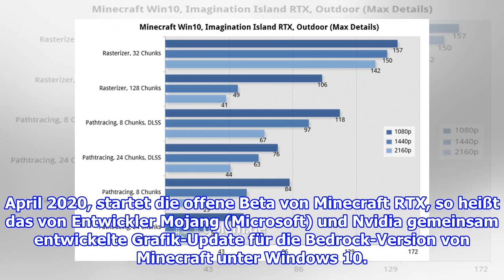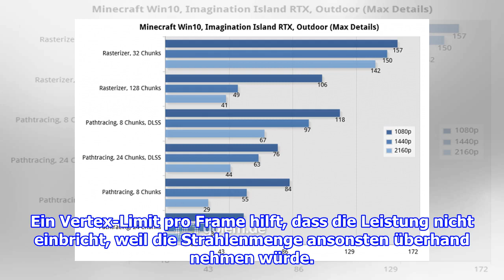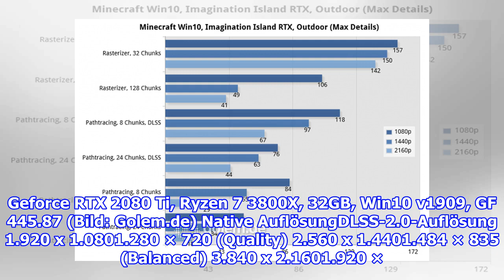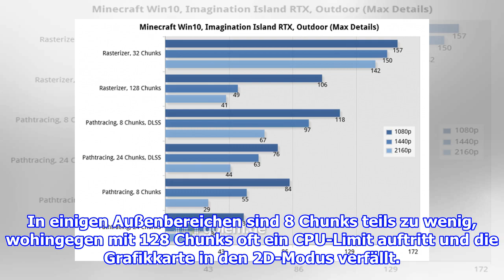Minecraft RTX im Test:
Wir haben Benchmarks und Grafikvergleiche zur beeindruckenden Raytracing-Beleuchtung für Minecraft mit RTX-Update erstellt. Ein Test von Marc Sauter 16. April 2020, 15:00 Uhr Szen...